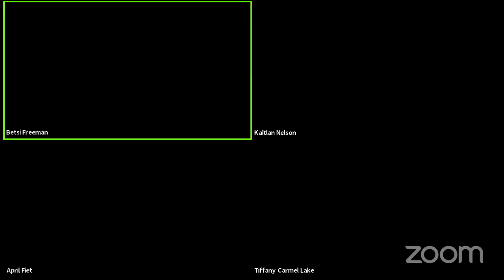Publishing vs. Self-Publishing - BFB Live Show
With Kait Nelson, Tiffany Carmel Lake and April Fiet!

April Fiet - The Sacred Pulse: Holy Rhythms for Overwhelmed Souls

Kate Nelson - The Grim